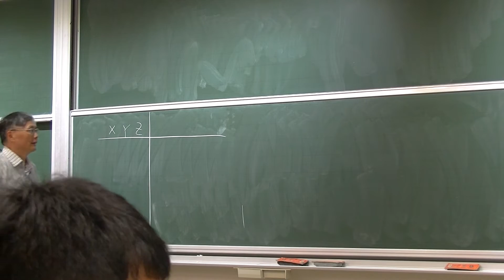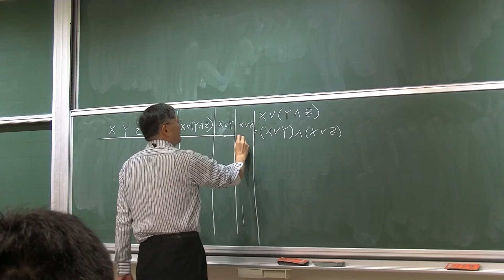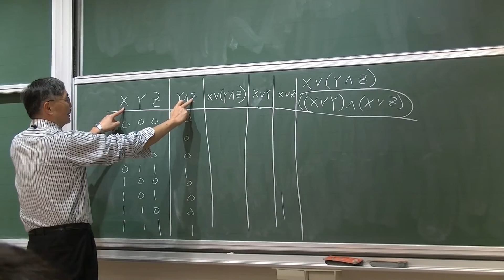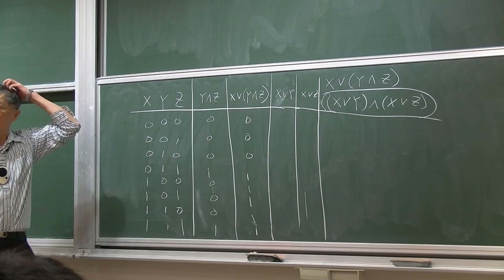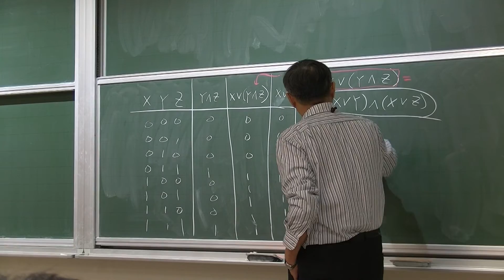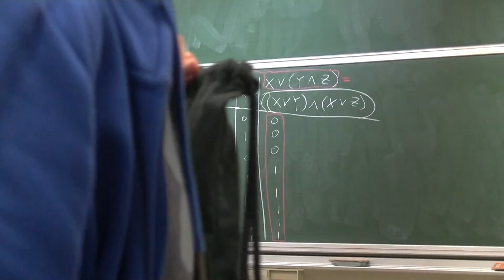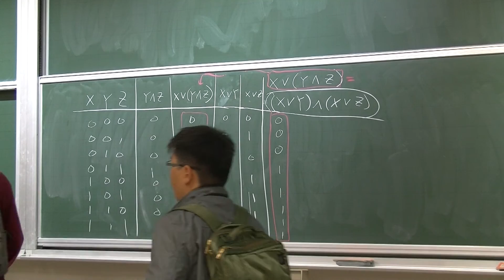1c 數位邏輯設計 - 用真值表證明分配律